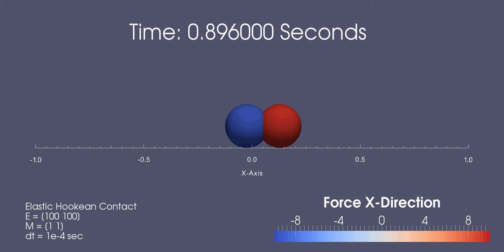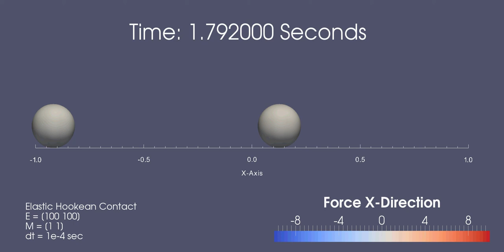Discrete Element Method -- Simple Elastic Contact Video